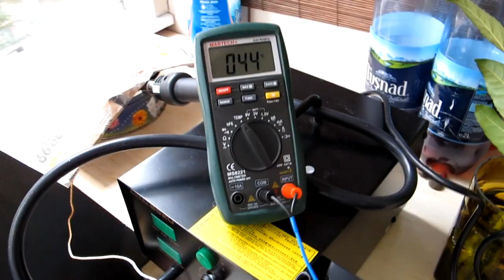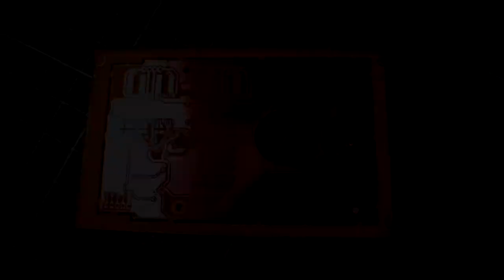PCB making at home - nagyizee's way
Short video about how I make my PCBs.
Note: this video was not meant to be a tutorial, for more details see my older video:

The circuit board in this video is the control circuit for a bigger project of mine: the Timelapse Camera Mount.
- It is done with 0.15mm traces, 0.15mm minimum spaces, 0,8mm vias with 0.4mm hole.
- Vias are done by soldering copper strands on both side - painstakingly boring process, but I don't have any other alternative.
- Solder mask removal is still in the old fashioned way, just recently received an UV curable solder mask paint, need to test it out.
- Generic component sizes are 0603, 0402, and those small ESD protections are 0201 - I think that is the smallest I still can grab and place.

Soundtrack: Peter Tosh - Johnny B. Goode